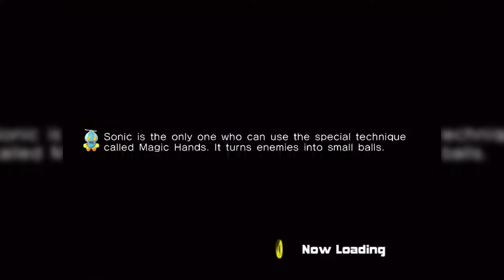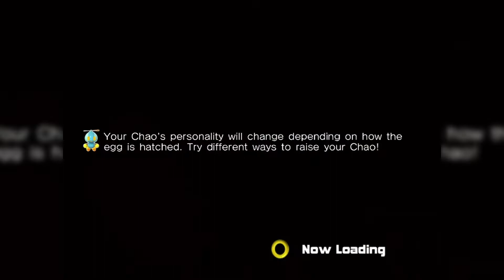Sonic Adventure 2 Solaris